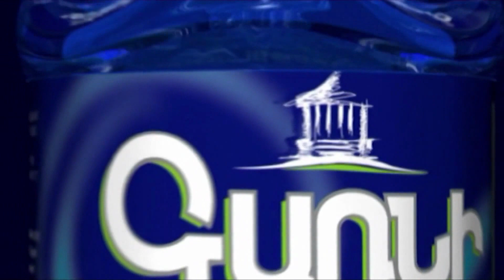Աշոտյանին և հայամետ մյուս գործիչներին չեք լռեցնելու. քայլերթ